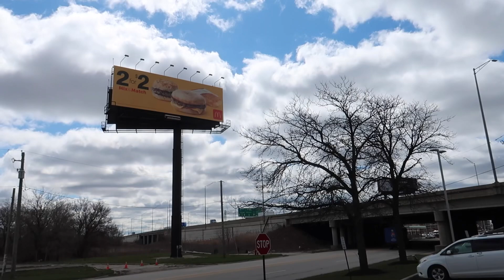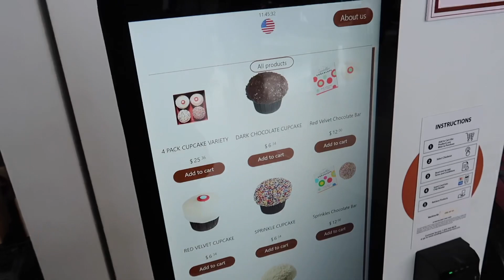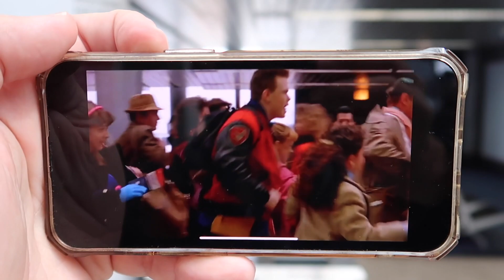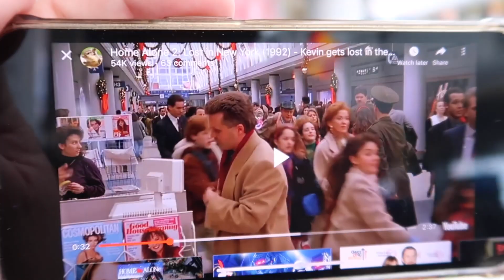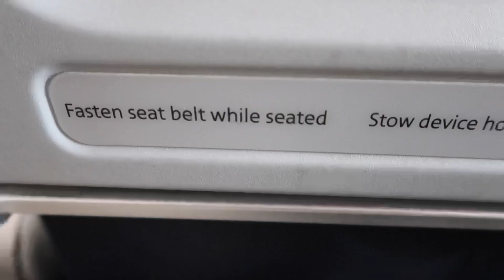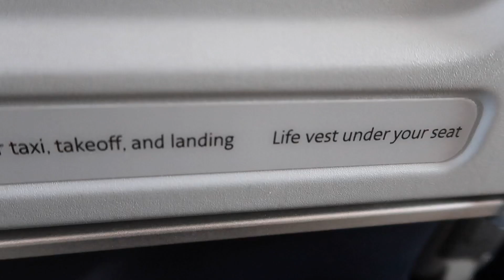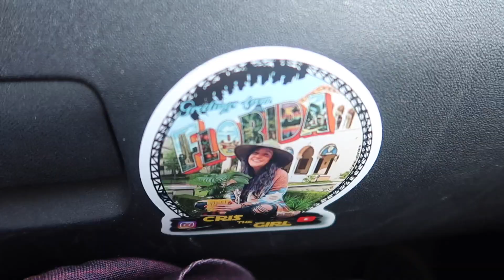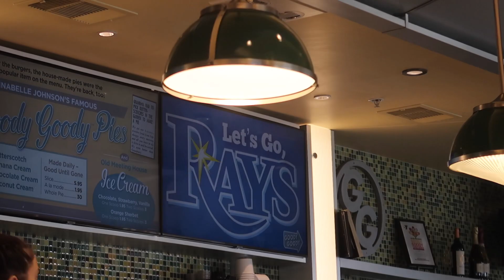HOME ALONE 2 FILMING LOCATION Chicago O’Hare & First Day of MASKS NO LONGER REQUIRED INSIDE AIRPORT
Home Alone 2 filming location inside Chicago O’Hare Airport - Masks No Longer Required In Airport Terminal - GIANT FLAMINGO